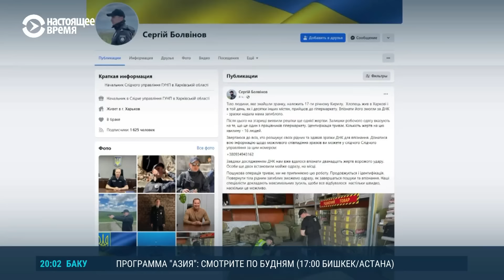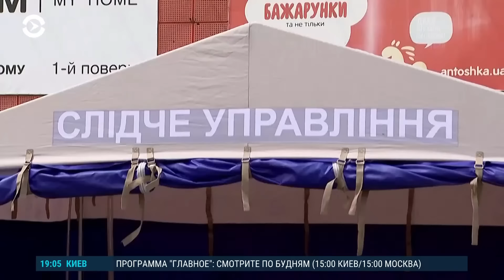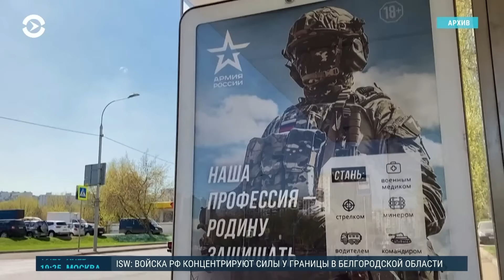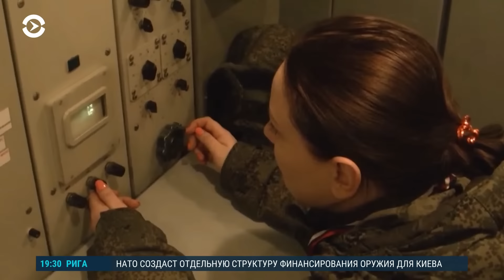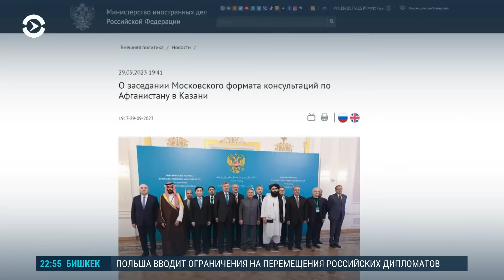ЧВК Вагнер — стрельба в Челябинске. Разрешит ли НАТО Украине удары по РФ (2024) Новости Украины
Парламентская Ассамблея НАТО призвала разрешить бить западным оружием по военным целям России. Что будет происходить теперь и чем на это ответит Москва? В Харькове день траура по погибшим после российского авиаудара по гипермаркету. При этом город снова подвергся обстрелам армии РФ. Расскажем, что там сейчас происходит. Массовая драка и стрельба в Челябинске с участием бывших наемников из ЧВК Вагнер. Чем еще могут быть опасны вернувшиеся с войны? Участники войны против Украины провалили праймериз "Единой России" в Москве. Почему они не нужны во власти, несмотря на слова Путина о "новой элите"?

00:00 — Начало;
00:52 — 18 погибших в результате обстрела гипермаркета "Эпицентр" в Харькове ;
07:43 — По каким целям ВСУ разрешили бить западным оружием;
22:48 — Какие преступления совершают ветераны войны против Украины;
37:31 — В Армении протесты против передачи приграничных сёл Азербайджану;
48:59 — Грузинский парламент готовится преодолеть вето на закон "об иноагентах";
55:05 — В России могут исключить группировку "Талибан" из списка террористических организаций;
57:38 — Чехия празднует победу в Чемпионате мира по хоккею.